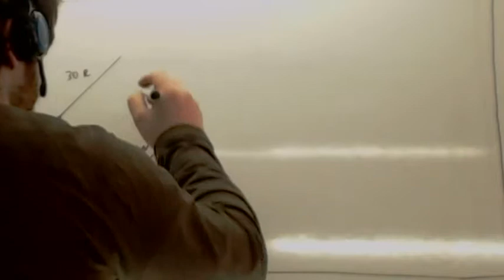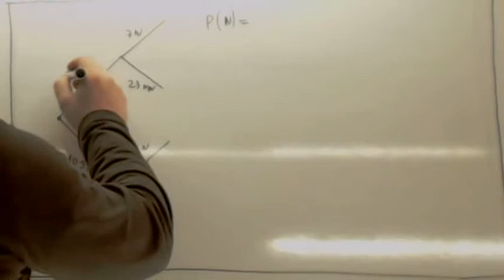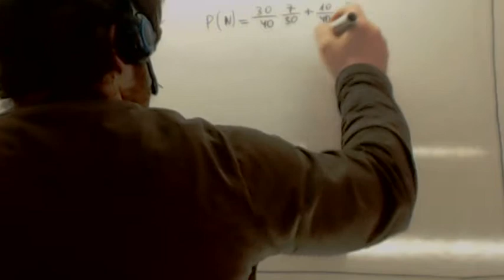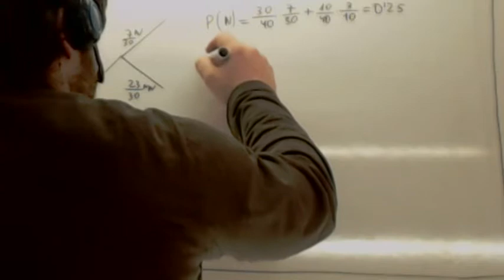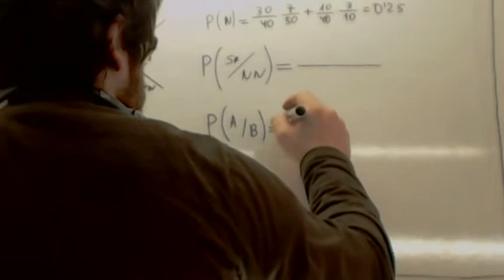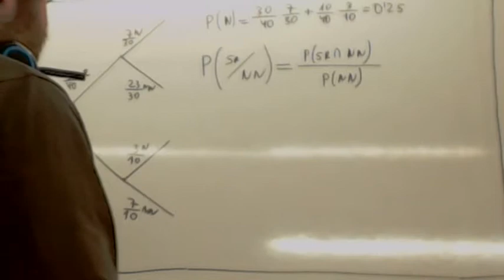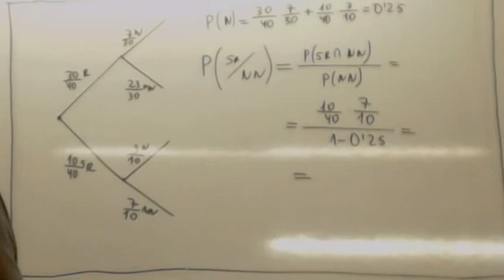Problemas resueltos de probabilidad Usero